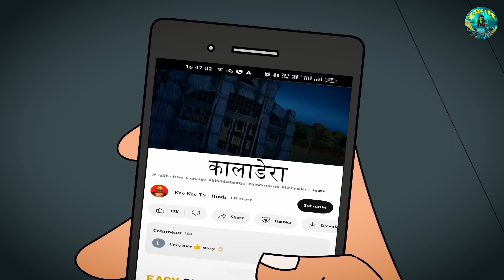మరణం యొక్క నరకం | Telugu Horror Stories | Telugu Kathalu | Deyyam Kathal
Story - The Hell Of Death